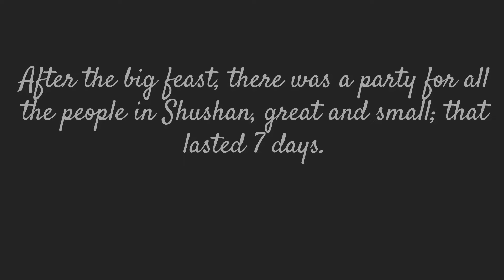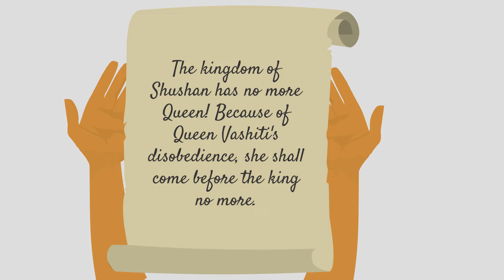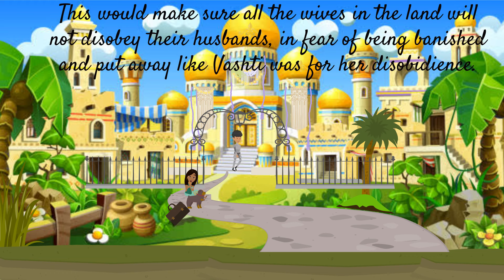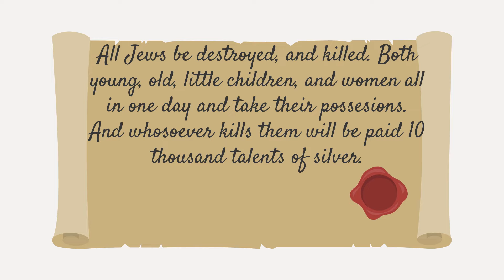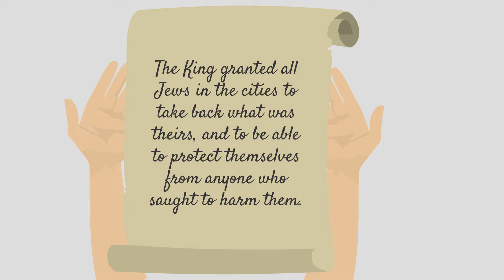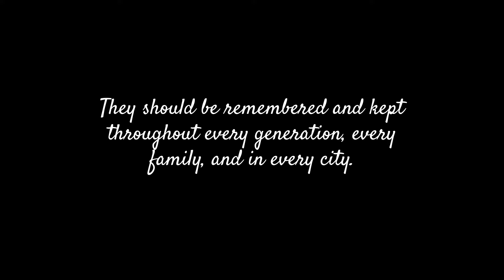The Book Esther - Bible Cartoon movie | Feast of Purim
Hello Lion Cub Fans!

We hope everyone had a wonderful feast of Purim! Please sit back and watch our bible story about Esther, a brave Benjamite woman who saved the people of Israel.

We tell the wonderful story of a young Israelite woman, who by the help of her cousin Mordecai, rescues the Jews from harm, while trusting in the God of Israel.

Our Family Supplements "KINGDOM IS IN YOU". Kiiysupplements.com

You may not copy, reproduce, distribute, transmit, modify, create derivative works, or in any other way exploit any part of copyrighted material without the prior written permission from “Lions Kids Productions” under KIIY, LLC

Our gummies can help provide essential vitamins and nutrients to help kids like us to have energy, promote growth, and boost your immune system!

But don't take our word for it... See for yourself! Don't wait! Buy your delicious multivitamin gummies today! (LION'S KIDS GUMMY VITAMINS HERE)
Lion's Kids cannot diagnose or treat illnesses, please ask your parents permission and advice before buying vitamins.